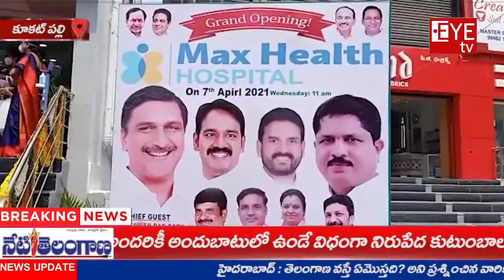MAX HEALTH HOSPITAL ప్రారంభించిన మంత్రి హరీష్ రావు. ఎమ్మెల్యే మాధవరం కృష్ణారావు. II EYETV II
News channel for updated news,
అందరికీ అందుబాటులో మాక్స్ హెల్త్ హాస్పిటల్
కూకట్ పల్లి లో  అందరికీ అందుబాటులో ఉండే విధంగా నిరుపేద కుటుంబాల దృష్టిలో పెట్టుకొని కే.పీ.హెచ్.బి కాలనీ 1వ రోడ్డులో మాక్స్ హెల్త్ హాస్పిటల్ ను తెలంగాణ రాష్ట్ర ఆర్థిక మంత్రి తన్నీరు హరీష్ రావు, స్థానిక ఎమ్మెల్యే మాధవరం కృష్ణారావు చేతులమీదుగా ప్రారంభించారు. ఈ సందర్భంగా మ్యాక్స్ హెల్త్ హాస్పిటల్ డైరెక్టర్స్ పునీత్ రావ్, ప్రేమ్ కుమార్ రెడ్డి, కృష్ణ చైతన్య, రావు, జయంత్ రెడ్డి మాట్లాడుతూ గత సంవత్సరం నుంచి అందరినీ కరోనా మహమ్మారి భయ బ్రాంతులకు గురి చేస్తున్న విషయం దృష్టిలో ఉంచుకొని అందరికీ అందుబాటులో ఆధునికమైన పరికరాలతో మ్యాక్స్ హెల్త్ హాస్పిటల్ ను ప్రారంభించామని వారు అన్నారు.అదేవిధంగా 24 గంటల సౌకర్యంతో పాటు అంబులెన్సు సౌకర్యం కూడా కలదు అని వారు తెలియజేశారు. ఈ హాస్పిటల్ లో నరాలకు, గ్యాస్ట్రో, కిడ్నీ సంబంధిత వ్యాధుల తో పాటుగా అన్ని రకాల వైద్య నిపుణులు అందుబాటులో ఉంటారని ప్రతి ఒక్కరూ ఈ అవకాశాన్ని ఉపయోగించుకొవాలని హాస్పిటల్ యాజమాన్యం అన్నారు. ఈ కార్యక్రమంలో ఎమ్మెల్సీ నవీన్ కుమార్, మెదక్ ఎంపీ కొత్త ప్రభాకర్ రెడ్డి,  వికారాబాద్ ఎమ్మెల్యే ఆనంద్ ఎస్సీ ఎస్టీ కమిషన్ చైర్మన్ ఎర్రోళ్ల శ్రీనివాస్ అటవీ శాఖ చైర్మన్ వంటేరు ప్రతాప్ రెడ్డి,కార్పొరేటర్లు మందాడి శ్రీనివాసరావు, శిరీష బాబురావు తదితరులు పాల్గొన్నారు